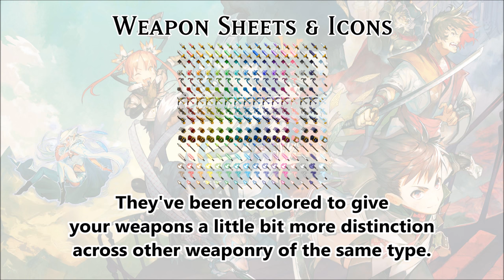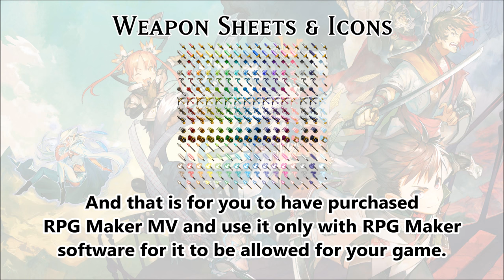Yanfly Freebies - Weapon Sheets & Icons 1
We have more icons! And it's weapons this time. But what's this? It's not just icons but new weapon sheets to be used with the Weapon Animations plugin, too? Woo!~